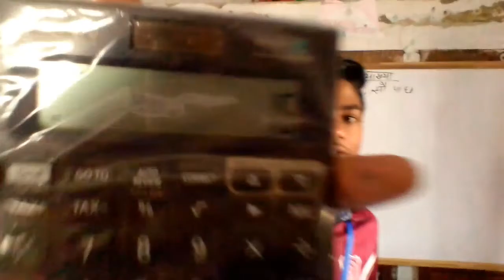abacus training ! abacus training video! abacus training in hindi ! Abacus kaise sikhe !